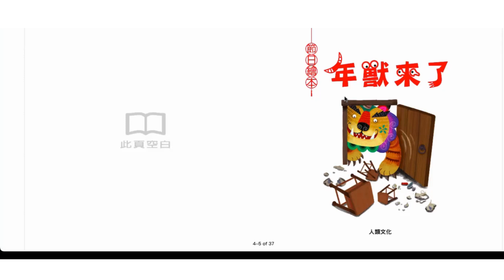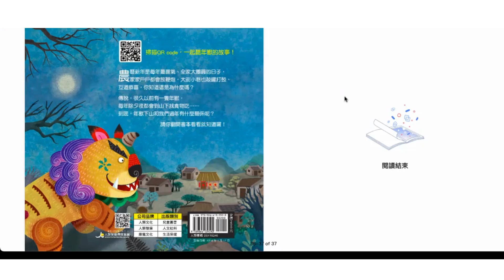年獸來了 Nian Monster is coming 親子共讀 線上說故事 中文書 睡前故事 繪本 podcast Chinese audiobook stories online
1. 以精緻細膩的畫風、生動的表情與動作，表現「年獸」的傳說故事，內容淺顯有趣，讓孩子輕鬆閱讀、好理解。

2. 透過繪本故事，讓孩子對過年習俗的相關傳說產生興趣，進而主動了解農曆春節的由來與習俗。

3. 「節慶小知識」告訴小朋友，從傳說故事演變到現在，在過年期間，家家戶戶貼春聯、放鞭炮，還有哪些活動和習俗？看了就知道！

節日繪本: 年獸來了
作者：人類文化編輯部
繪者：杜小爾
出版社：人類文化事業股份有限公司
出版日期：2018/01/19